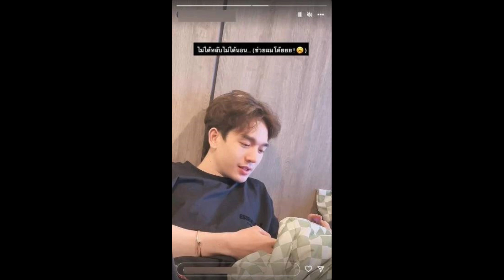คนใกล้ชิดเผยสภาพ ตงตง กฤษกร ล่าสุด หลังโดน สมรักษ์ คำสิงห์ แฉชุดใหญ่